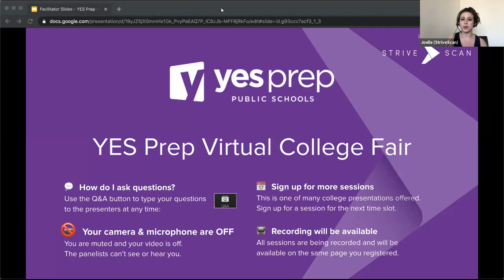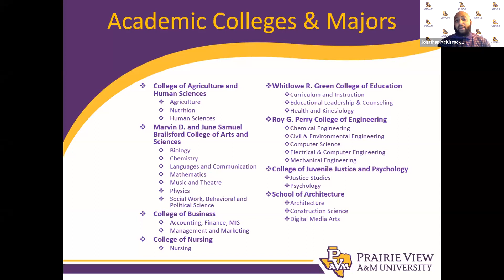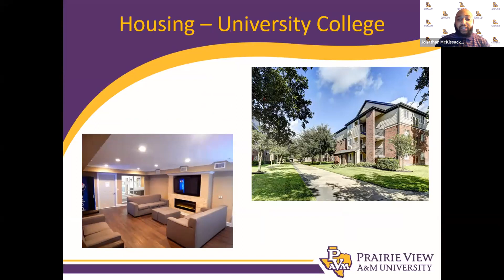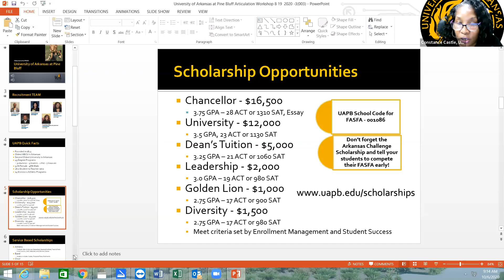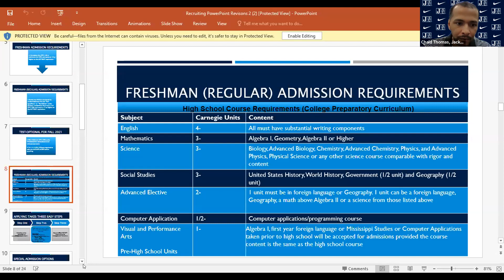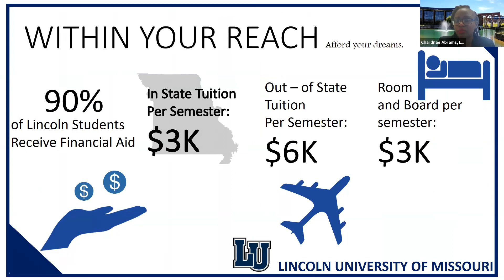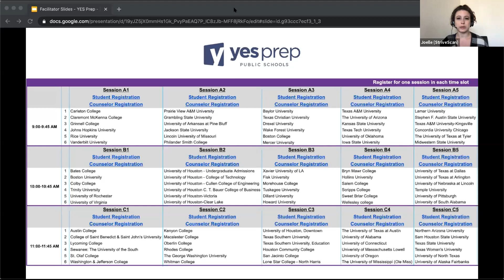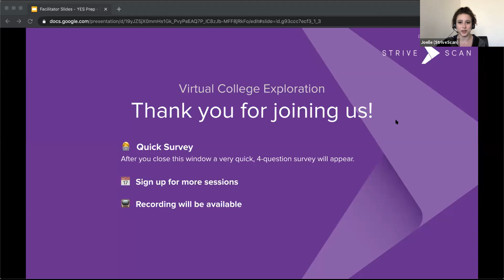Session A2 - YES Prep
Prairie View A&M University
Grambling State University
University of Arkansas at Pine Bluff
Jackson State University
Lincoln University of Missouri
Philander Smith College